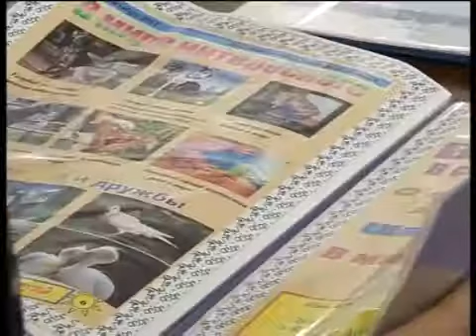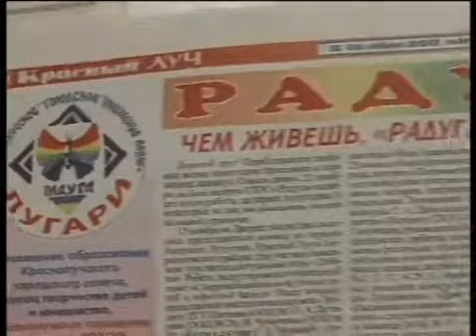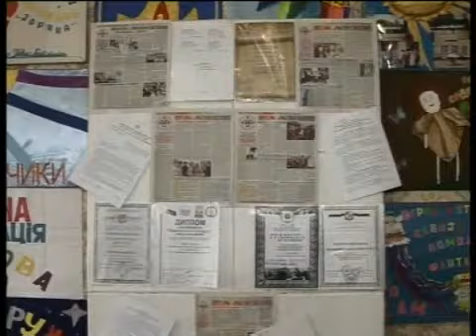"Школьный медиа-мир": пробы пера юных журналистов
О чём пишут школьники. В Красном Луче прошел конкурс ученических газет "Школьный медиа-мир". Ежегодно он определяет наиболее интересные и оригинальные любительские издания. Каждая редакция представила на суд жюри до трёх экземпляров своей газеты. Какие из них признали лучшими - об этом в сюжете.